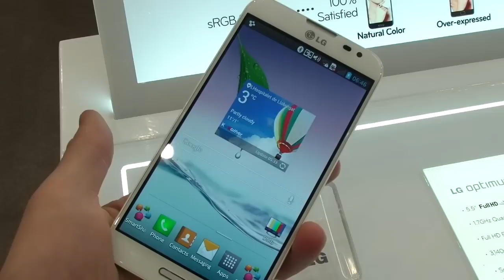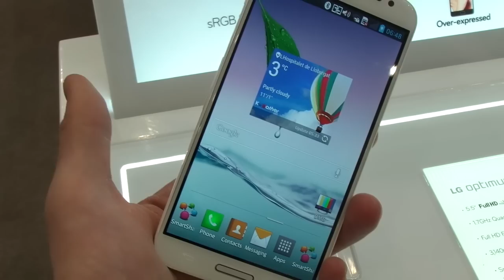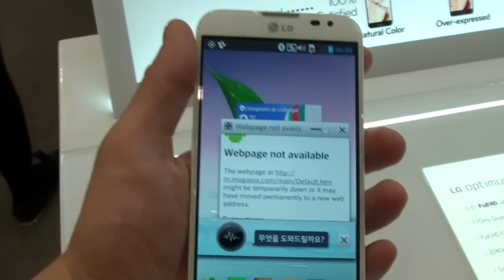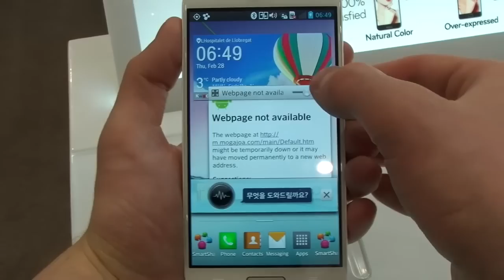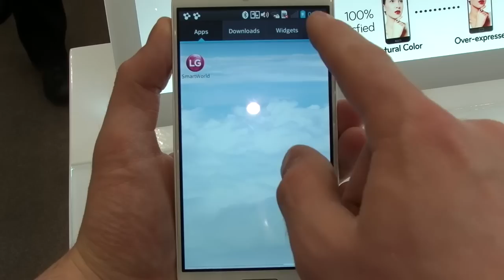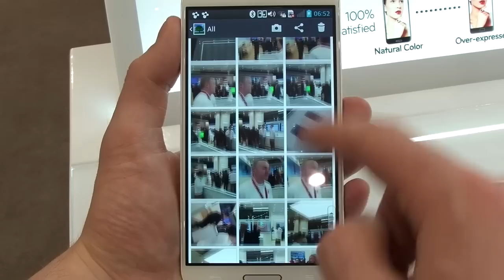LG Optimus G Pro, prise en main au MWC 2013 - par Test-Mobile.fr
Prise en main du LG Optimus G Pro au MWC 2013.